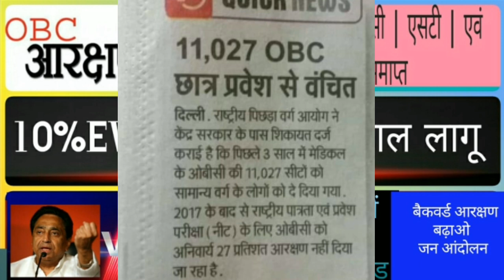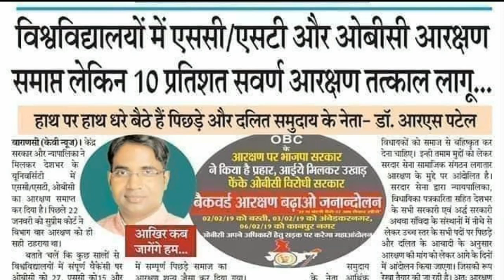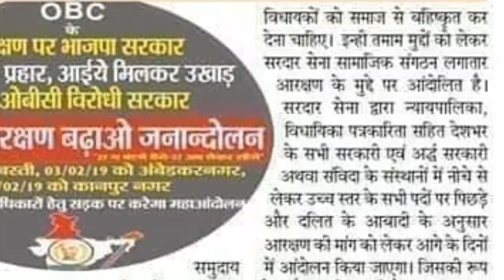Sc/St/OBCआरक्षण समाप्त/आरक्षण बढ़ाओ जनआंदोलन/10%EWS/MPमें खिलवाड़/27%OBC/सरकार का तख्तापलट|HIGHER ED